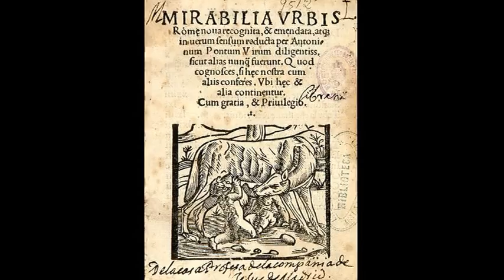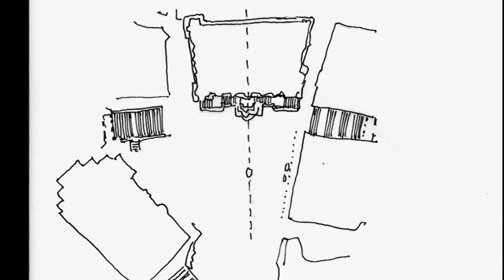Piazza del Campidoglio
Tremila anni di storia e di lotte per il potere condensati in un luogo, la piazza del Campidoglio a Roma, che deve la sua attuale forma architettonica  all'ingegno  di Michelangelo Buonarroti.